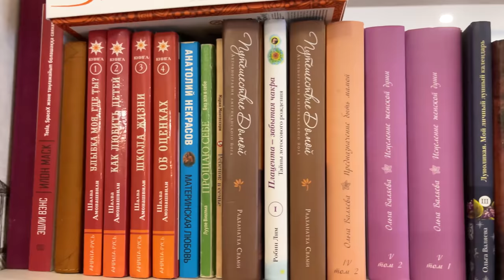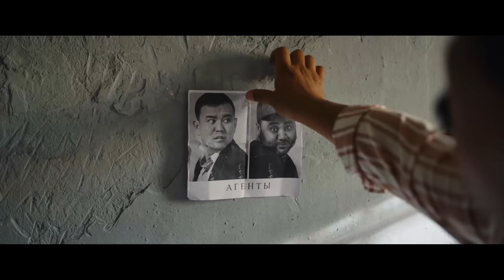БЕРКУТ и АИША. Bentley, французская черешня, дом на Коктобе, новая песня и новый фильм!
Самая стабильная звездная пара казахстанского шоу-бизнеса БЕРКУТ и АИША впервые показывают свой дом на Коктобе. Показывают свой новый фильм "СуперАгенты". Рассказывают о том, как пережили карантин. Аиша впервые делится о том, что читает намаз и о том, как вера и молитвы гармонизируют жизнь. Вы узнаете о том, как звездная семья воспитывает детей, кто играет злого полицейского, а кто доброго.

Таймкоды:
00:00 Анонс
00:50 Беркут и Аиша живут в своем доме
01:40 Машины Беркута
02:16 Мы часто выезжаем на Балхаш. Живем в палатках
02:58 Range Rover супруги
03:08 Bentley Беркута
03:00 Дом, который построил Беркут
03:45 Гостевой дом для родителей
04:17 Следующий участок Армана Дуйсенова
04:40 Хозяйственный Беркут
04:55 Это не роскошь, но если нет хорошей машины я плохо себя чувствую
05:30 Капитал всегда есть
06:04 На террасе у Беркута
06:15 Я жене говорю:  уберу этот батут
06:29 В 2013 году родился Зейн
07:12 Привет, Аиша
07:33 Дети Беркута и Аишы
07:48 Вы стали настоящими мужчинами
08:00 Одному 7, второму 5
09:06 Мы обратились к врачу, которого нам посоветовали
09:33 На кухне
09:50 Когда был карантин помощниц не было
10:38 История знакомства
11:12 Секс-символ Беркут
11:40 Французская черешня от Roche Bobois. Туркменские ковры
12:15  Я купил проект дома. Вернее подарили
13:13  Я думала посадить сюда зелень
13:28  Диван от  Desiderio
14:00  Мы возвращаемся с гастролей: Уф, дома хорошо
14:23  На Бали поедем
14:55  Ержан, привет
15:08  Дети остаются с мамой Аишей
15:34  Не хватает бассейна
15:54  Тои в карантин
16:41  Добро пожаловать к столу
16:58  Мы любим гостей
17:46  Как пережили карантин
18:07  Инстаграм помогает. реклама
18:26  У меня была автомойка, была автошкола
19:02  Многие не выдерживают
19:15  На нас спрос есть
19:30  Айбек Жанеситов - настоящее имя Беркута
20:23  Мы нескандальные, но нас недавно оштрафовали
21:05  Жан, оплати штраф
21:54  Помощь должна быть от правительства
22:18  Коллеги просили долг в карантин
22:32  Это гостевая комната. Здесь своя ванная
23:04  Первый этаж для гостей, приватная зона на втором
23:25  Спальня Беркута и Аишы
23:44  Аиша читает намаз Практикует Ислам
24:40  Молитва - особое состояние
25:25  Беркуту повезло с женой
26:24  Ванная комната как на Бали
27:07  Ты веришь и работаешь. Вера помогает
28:10  плагиат
28:50  Я ездил в Румынию выкупил права
29:22  Иманбек молодец!
30:07 Где Грэмми, где мы?
30:54  Imanbek можешь сделать мне "вещь"?
31:24  ЧУЙКУ МНЕ ДАЕТ АЛЛАХ
31:43  Скрпитони и Беркут разные
32:08  Я не могу слушать такую музыку
32:34  Мы подготовили новые песни
32:55  Топала на мойку
33:23  Первые клипы были зарубежом
33:43  Мы первые поехали на Кубу
34:15  Без Аишы была бы другая музыка
34:35  Женщины твоего возраста меня ждут
35:21  Есть бизнес за границей. Производим кефир
36:05  Колбасой я точно не буду заниматься
37:30  мы сняли фильм "Суперагенты" ждем хороших времен
37:49  Сека впервые снимается в кино
38:04  Суперагенты Дубай
38:33  Детские комнаты
39:50 Забора не будет и 2 дома будут на одной территории
40:13  В 2029 году хочу жить на море. Куда я, туда и Аиша
40:48  Мягкий внутри...
41:06 Тауекел Муслим новый секс-символ
41:50  Щедрый Беркут
42:20  Я никогда не расслабляюсь
43:05  Первый фильм был провальным
43:52  Наташа Королева
45:24  Я дружу со всеми. У нас отношения с друзьями, которые к шоу-бизнесу не имеют отношения
46:03  Аиша и благотворительность
46:31  Когда карантин начался мы возили продукты
48:37  Усыновление детей
49:00  Я хотела, чтобы была большая семья
49:29  воспитание детей
49:53  Гуманная педагогика
50:28  Мы злые, когда уставшие
50:55  Строгий папа
51:50  Когда дочь начинает часами плакать
52:34  Обычно по утрам: Но хватит, все!
52:55  Про хейтеров
53:15  Я не хочу тратить время на Инстаграм
54:15  Я люблю купаться и за границей я перезагружаюсь
55:27  Вода мне дает энергию
55:58  Деньги это бумага. Чем больше тем лучше
56:23  Ей сколько дашь все истратит
56:36  У меня давно была возможность купить Роллс Ройс
57:21  на шоппинг едем в Италию
57:44  Она научила меня покупать дорогие вещи
58:19  Алишер Каримов брендоман
58:46  Алкоголь наркотики
59:09  строгое воспитание было
01:00:06 Многоженство беспокоит Аишу
01:01:03 Ревность
01:01:55 Раз уж я сделала такой выбор...
01:02:10 Я женился поздно!
01:02:48 Я нагулялся!